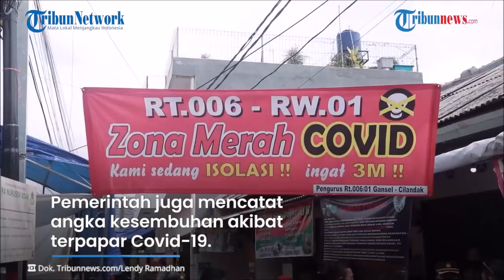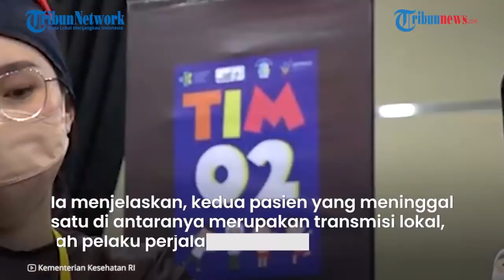BREAKING NEWS: Update Covid-19 per 23 Januari 2022: Positif Tambah 2.925, 2 Pasien Omicron Meninggal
TRIBUN-VIDEO.COM - Pemerintah mengumumkan data penambahan kasus baru Covid-19 di Indonesia sebanyak 2.925 pasien, Minggu (23/1/2022).

Dengan penambahan tersebut, maka kini total akumulasi angka positif Covid-19 ada di angka 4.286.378 kasus.

Pemerintah juga mencatat angka kesembuhan akibat terpapar Covid-19.

Dari data tersebut, dilaporkan kasus kesembuhan bertambah 712 orang.

Sehingga total penambahan pasien sembuh pada hari ini sebanyak 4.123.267 orang sembuh.

Sementara jumlah yang meninggal kembali bertambah 14 orang sehingga total meninggal menjadi 144.220 orang.

Sementara itu seorang pasien Covid-19 yang dirawat di Rumah Sakit Sulianti Saroso, Jakarta Utara, dikabarkan meninggal dunia akibat virus Corona varian Omicron.

Pasien yang meninggal ini dikabarkan merupakan pelaku perjalanan luar negeri.

Belum diketahui sejak kapan pasien ini dirawat.

Namun diduga pasien omicron ini mengalami gejala berat sehingga harus menjalani perawatan di rumah sakit.

Juru Bicara Kementerian Kesehatan, Siti Nadia, menyatakan kedua pasien yang meninggal satu di antaranya merupakan transmisi lokal, satu lainnya merupakan pelaku perjalanan luar negeri.

Siti Nadia menyebut, satu pasien omicron yang meninggal memiliki multi comorbid, sementara satu lainnya belum mendapatkan vaksin dosis satu ataupun dosis kedua.

(Tribun-Video.com)